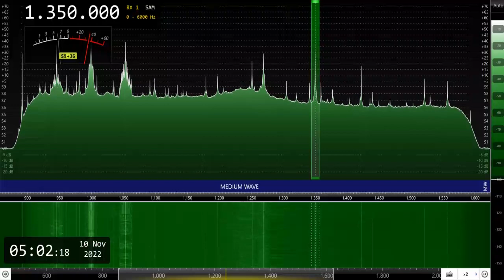Phon Neung Ror Or (Thailand) 1350kHz 11/10/22 03:50~ Local Time - Opening Announcement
Received in Bangkok, Thailand, with Airspy HF+ Discovery Receiver & YouLoop Passive Loop Antenna.